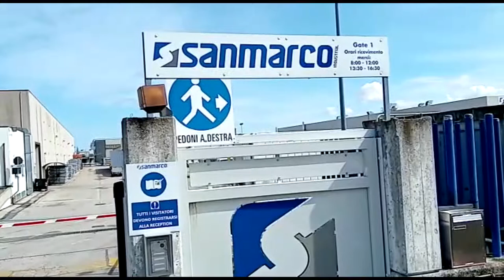Vertenza Sanmarco. Annunciati 80 licenziamenti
Si riapre la vertenza Sanmarco ad Atessa. Lo stabilimento che produce cassoni per veicoli commerciali è pronta a mettere in atto gli 80 esuberi annunciati. Questa mattina c'è stato un sit in di alcuni lavoratori davanti i cancelli della fabbrica